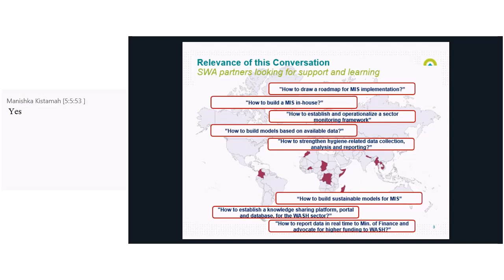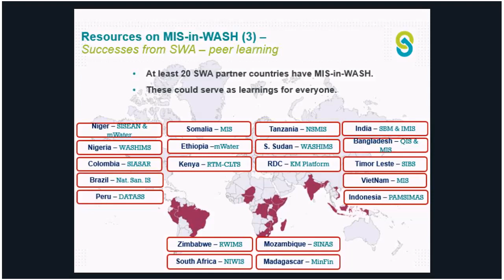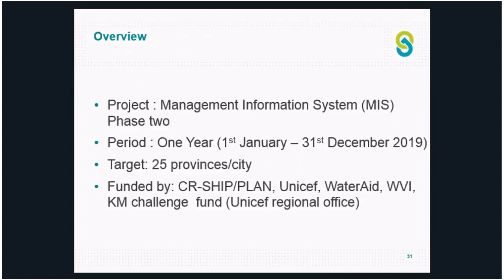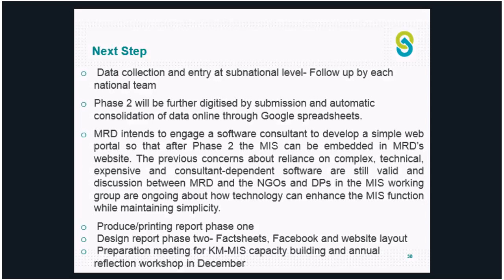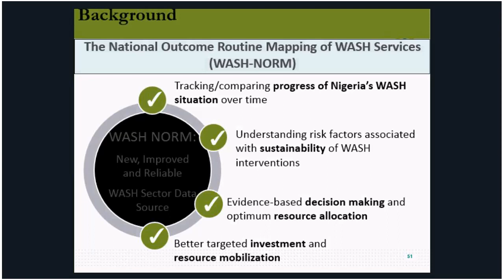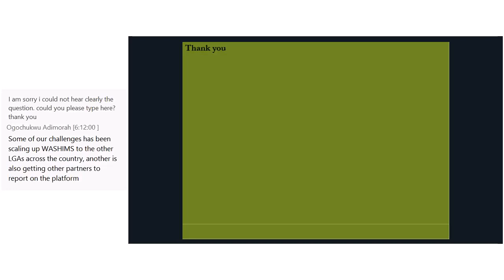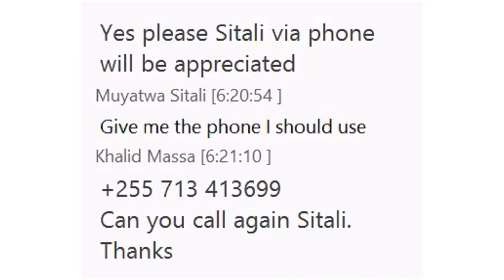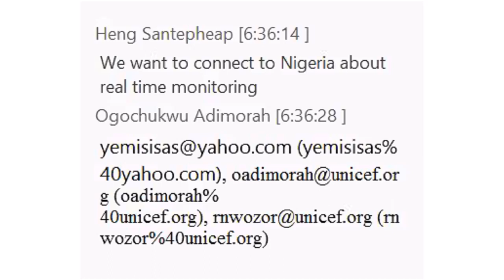SWA: Conversation on Management Information Systems for WASH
Watch this discussion between SWA and its partners from Africa and Asia. Partners from Vietnam, Cambodia, Nigeria and Tanzania share their experience in using a strong Management Information system in their respective country.